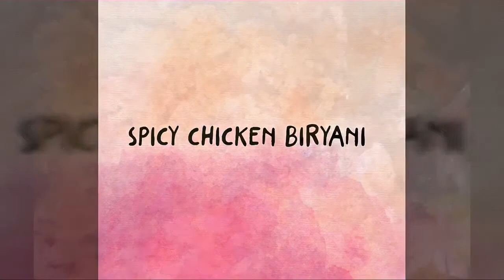SPICY CHICKEN BIRYANI |KARACHI KI MASHOOR BIRYANI| HOMEMADE EASY BIRYANI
Delicious Chicken Biryani anyone can make! Making a complicated dish like this can be tough but we have narrowed it down to few simple steps! All the love Tina x